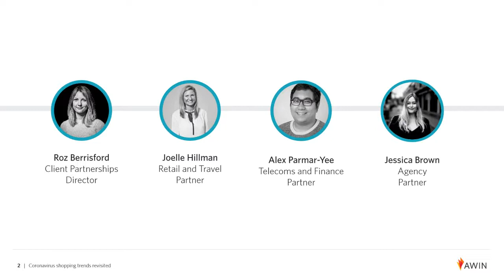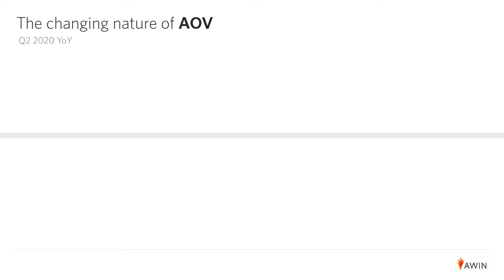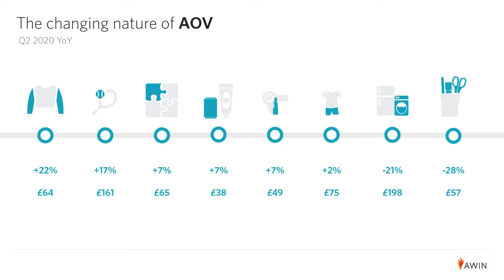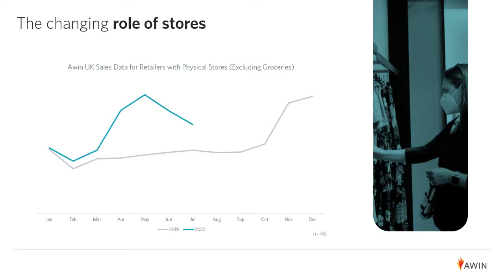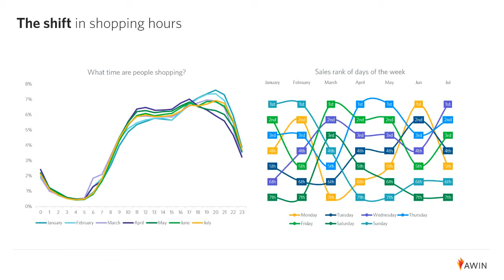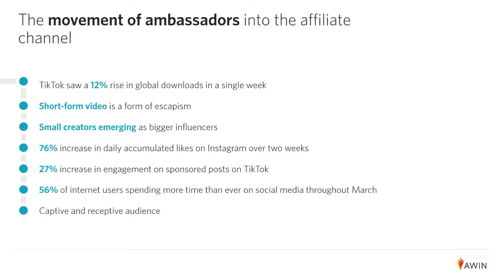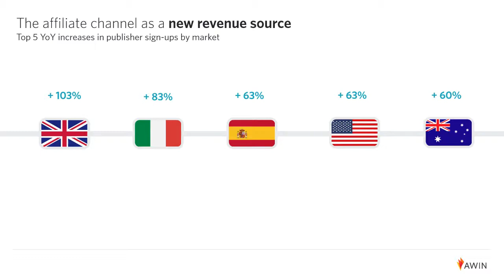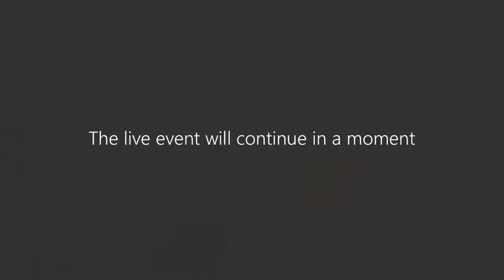10 learnings: How coronavirus has changed how we shop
As the UK emerges from lockdown and reopens the economy, everyday regularity slowly resumes. But coronavirus has transformed how we lead our lives and there are lessons to be learned from consumers’ new buying habits.

Using Awin network data, the team evaluate the extent to which the pandemic has influenced our purchases, examining the sectors that are continuing to experience a surge in demand and the devices driving sales across the nation. From the effects new government guidelines have had on the travel industry, to whether the high-street will see a resurgence, this final webinar provides guidance for affiliate marketers as we approach Q4.